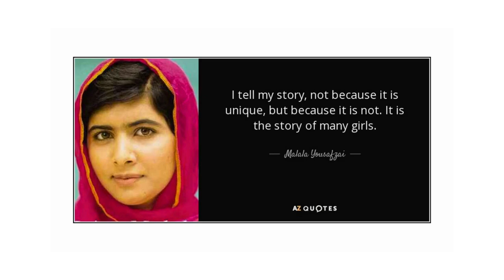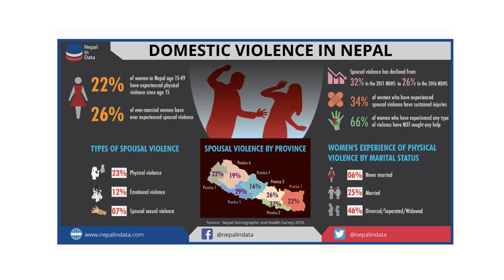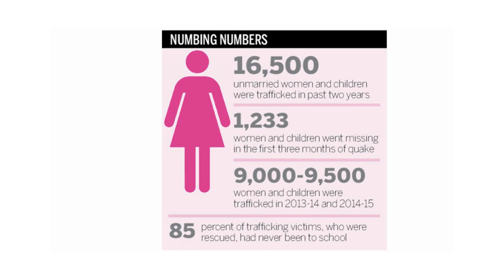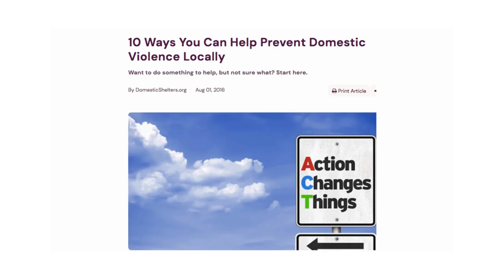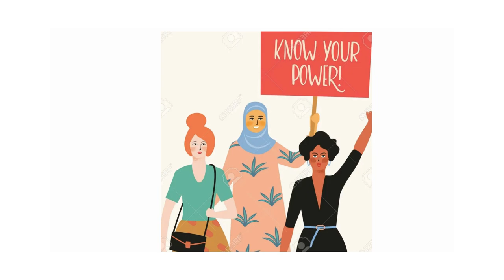महिला हिंसा कैले सम्म ??? भक्तितो कला। सिर्सक- महिला हिंसा र तेस्को न्यूनीकरण।Violence against women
Fact- The most recent data on violence against women in Nepal are from the 2016 Nepal Demographic and Health Survey (NDHS). According to the results of the poll:

Around 22% of women aged 15 to 49 had been physically abused by their relationship.
Approximately 6% of women aged 15 to 49 had been sexually abused by a spouse.
Since the age of 15, 21% of women aged 15 to 49 have suffered physical assault.
10% of women aged 15 to 49 had been sexually abused since the age of 15.
Violence during pregnancy was experienced by 7% of women aged 15 to 49.
According to the report, women who are less educated, live in rural areas, and belong to particular ethnic groups are more likely to face violence.